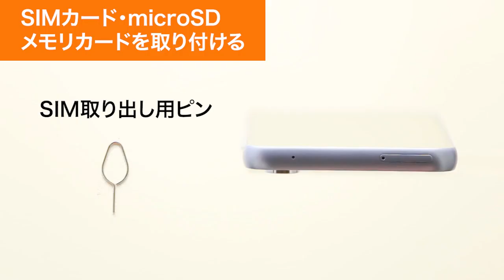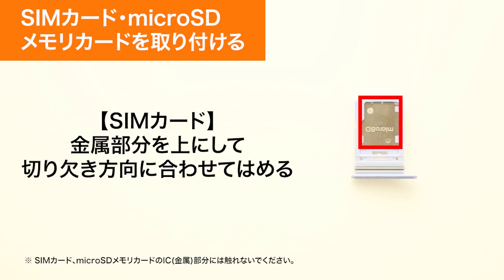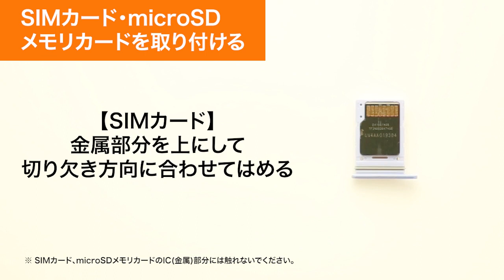【Galaxy A54 SCG21】SIMカード・microSDメモリカードを取り付ける(au公式)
Galaxy A54 SCG21で、SIMカード・microSDメモリカードを取り付ける方法をご説明します。

■そのほかのGalaxy A54 SCG21シリーズの操作はこちら